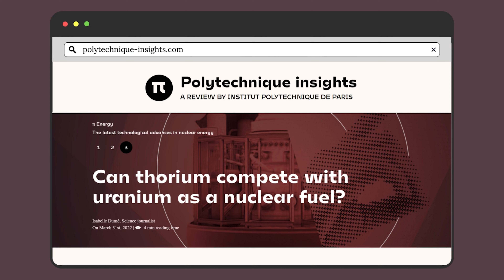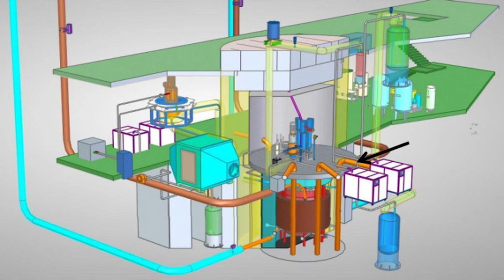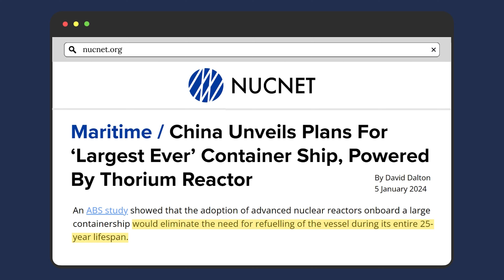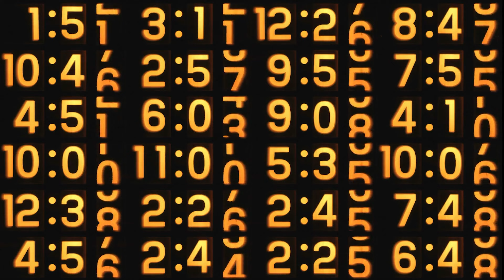China Is Planning A Fleet of Thorium Powered Mega Ships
Thorium nuclear reactors are one of the most coveted emerging technologies to exist today.

Their obvious advantages make them an attractive proposition, that’s largely been forgotten about since they were first designed in the 1960s.

But now China wants to use this technology to power an entire fleet of container ships that if successful could disrupt the entire shipping industry.

So how likely is this to happen and when could we realistically see thorium powered ships navigating the oceans.

Footage from Storyblocks

Free pictures and stock footage from:
Vecteezy.com
Freepik.com
Videvo.net
Wikimedia Commons